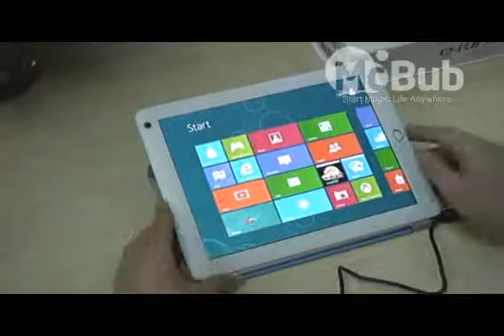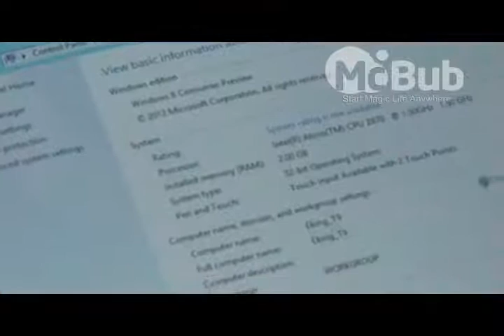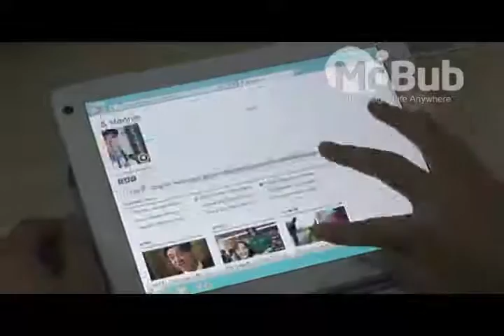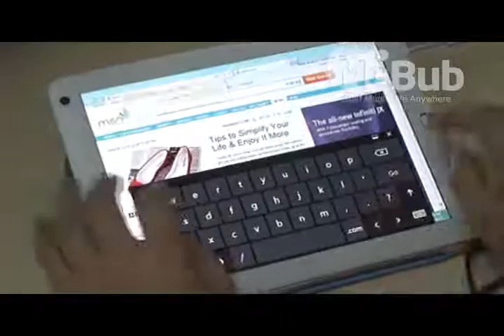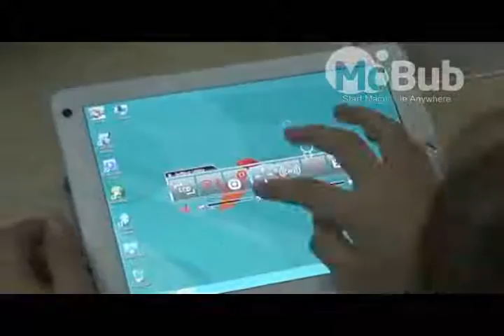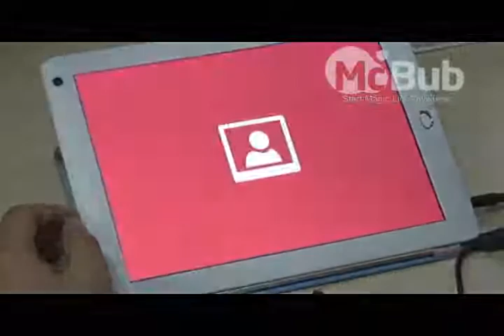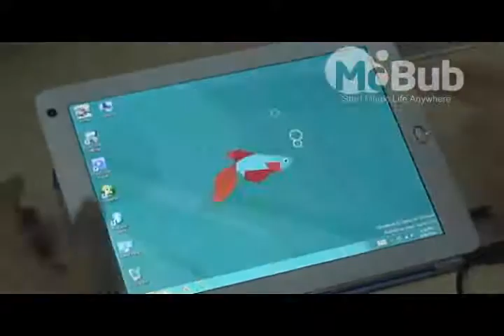Eking T9 win7 win8 Tablet PC